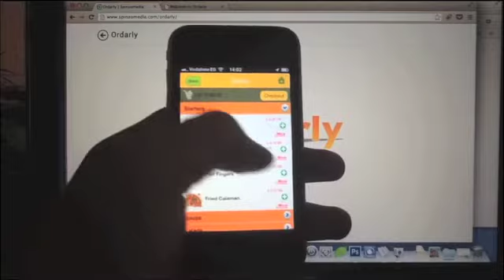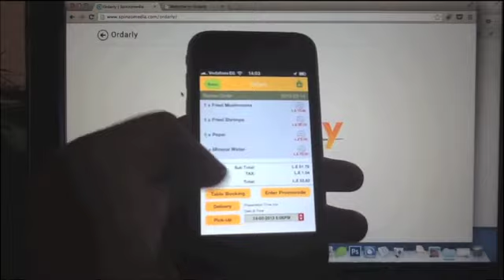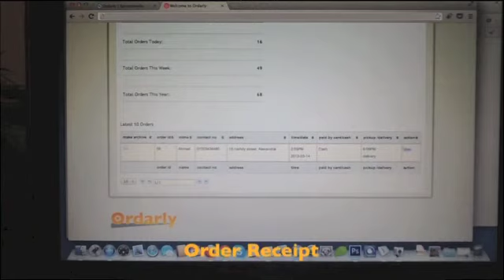Ordarly Mobile Application + CMS Demo - How to Order/Reorder and Receiving orders Via CMS/Web Portal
Ordarly help to build your own branded mobile application for various platforms. We focus on reaching Shops, Cafes and Restaurants. Small to medium size businesses and help them increasing sales. Internet brand creation and mobility of their ordering system using our cloud based scalable technology.